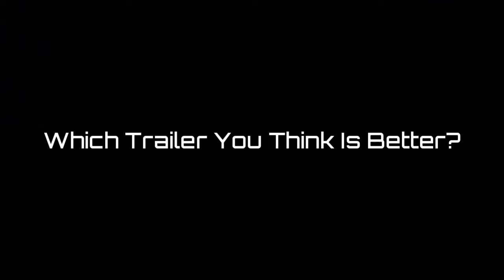MKX TRAILER VS MK 11 TRAILER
Which trailer you think is better?